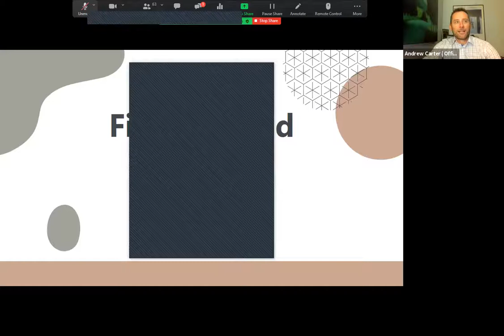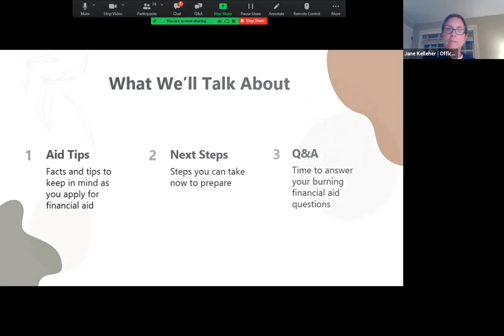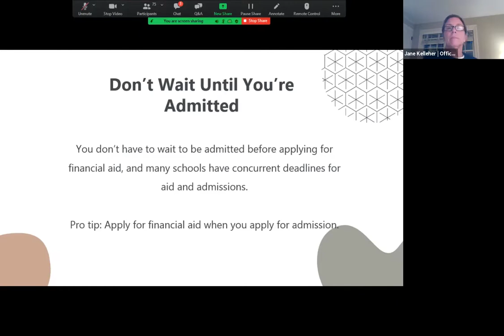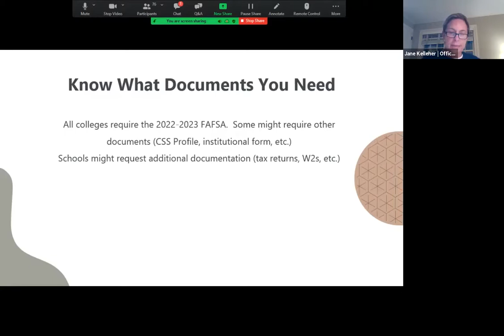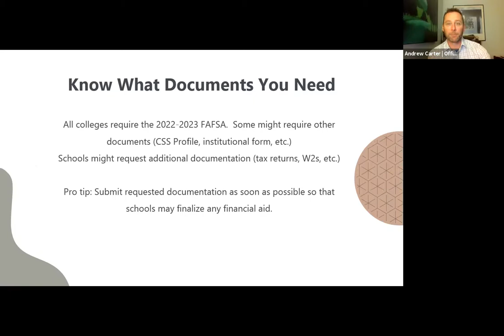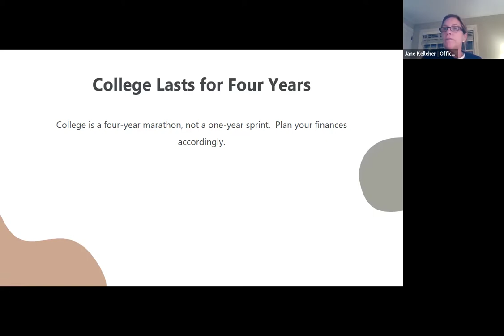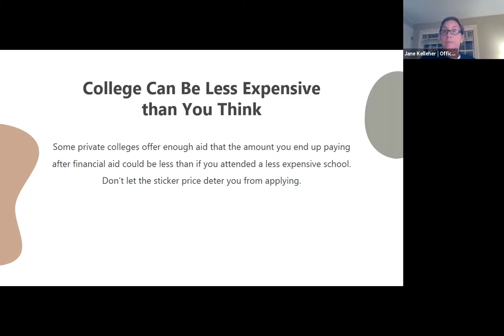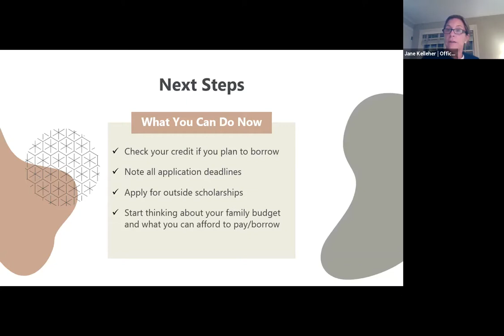Admissions Financial Aid Webinar Series: Financial Aid Fast Facts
Are you still feeling overwhelmed by applying for aid? Join us as Financial Aid experts offer some final fast facts for applying.